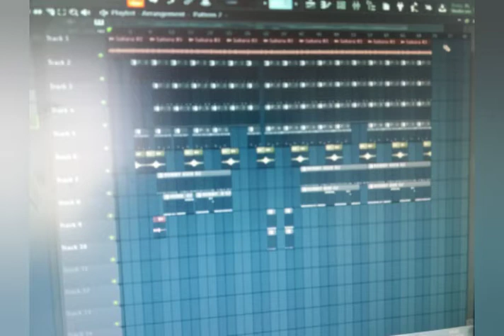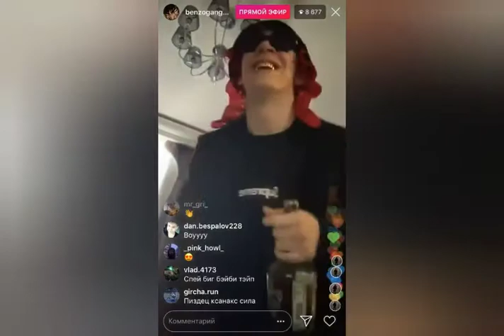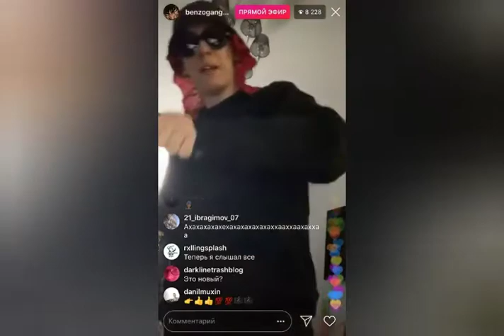Как сделать бит в стиле Big Baby Tape за 1 минуту!